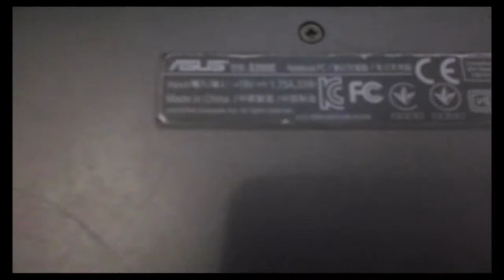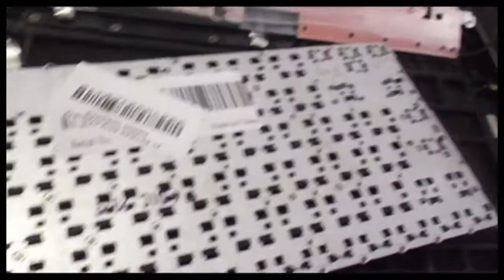Cambio de teclado laptop Asus S200E/Desarmar Asus VivoBook S200E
Trucha Digital
Les comparto este tutorial para cambiar el teclado de la Asus S200E.

Les comparto mi otro canal para aprender de seguros y contratar tu seguro de auto en Mexico